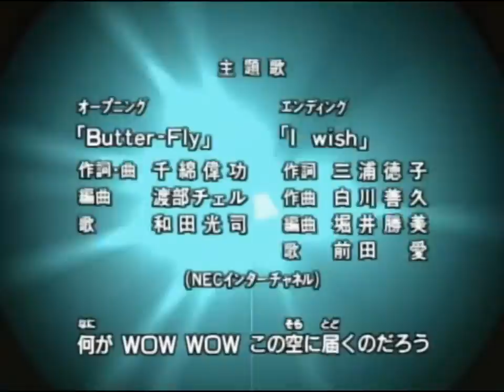Os personagens abertura HD